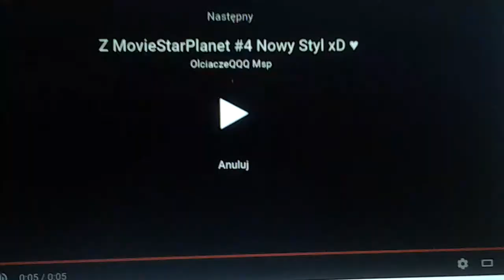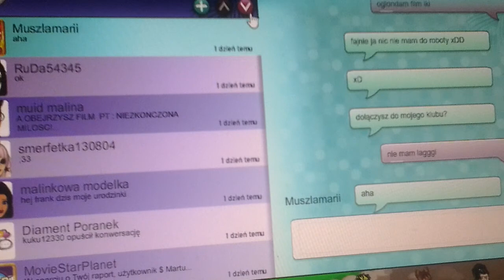Z MovieStarPlanet #5 Krudki Odc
Zbieram prezenty na Msp! 60/0 !!!